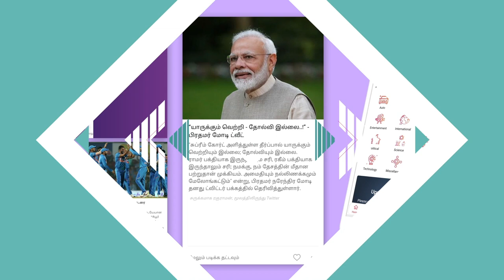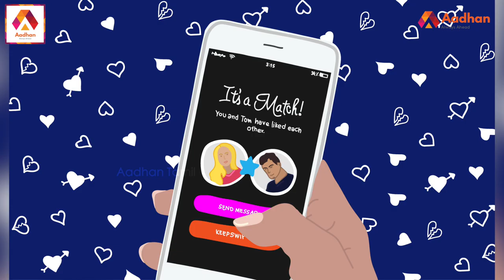Dating App மூலம் 16 பேரை ஏமாற்றிய பெண் | ஆதன் பீடியா EP 77 | Aadhan Tamil